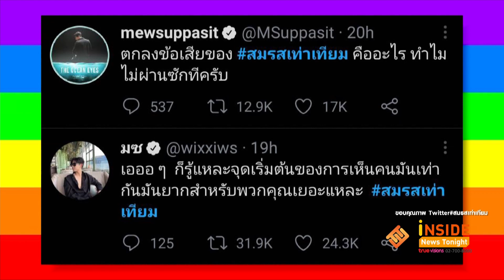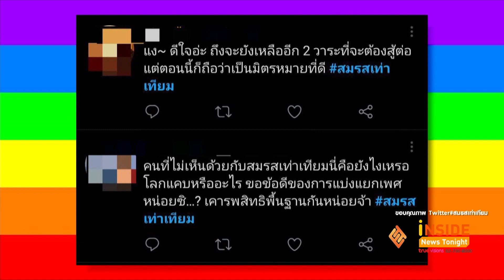“ดีเจบุ๊คโกะ” แสดงความเห็น กระแสคว่ำร่าง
ดีเจบุ๊คโกะ ได้เปิดใจกับทีมข่าวถึงเรื่องนี้ด้วยว่า การผลักดันในเรื่องนี้ยังเกิดความไม่เท่าเทียมกันจริงๆ ส่วนคำพูดที่บอกว่า การตัดสินคำว่าชายหญิงออกจากกฎหมายเป็นการกระทบสิทธิประชาชนที่เป็นชายจริง หญิงแท้ แต่ควรถามความเห็นประชาชนก่อนหรือไม่ เพราะชายจริง หญิงแท้ก็ร่วมสนับสนุนการสมรสเท่าเทียมอยู่แล้ว และไม่ควรเอาหลักศาสนามาเป็นข้อกำหนดหรือโต้แย้ง เพราะเป็นสิ่งที่ล้าหลังไปแล้ว ควรมองถึงปัจจุบัน ส่วนตัวไม่อยากใช้คำว่าเรียกร้องด้วยซ้ำ เพราะเราออกมาร้องขอในสิ่งที่ทุกคนควรจะได้รับอย่างเท่าเทียม
และล่าสุดมีรายงานเพิ่มเติมเกี่ยวกับเรื่องนี้ว่า ร่าง พ.ร.บ.สมรสเท่าเทียม ณ ขณะนี้ ได้ผ่านสภาวาระแรกเป็นที่เรียบร้อยแล้ว ซึ่งยังต้องติดตามเรื่องนี้กันต่อว่าจะเป็นอย่างไร